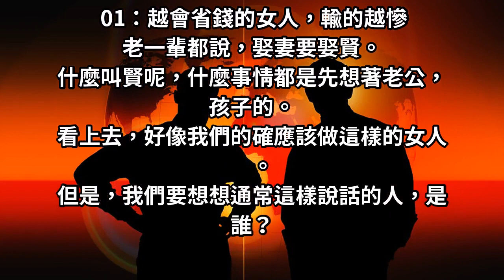女人們，你怎麼花錢，你就是什麼命；懂得花錢的女人，最好命！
女人之間的差距，
不在於出生，不在於外貌，
因為這些東西隨著時間的改變而改變。
最主要的還是，看她怎麼花錢。